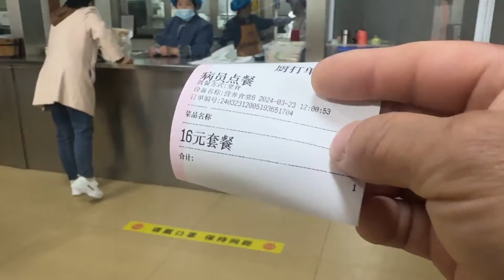川嫂住院了，川哥贴心照顾，到饭点去医院食堂吃看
川哥工地美食😎😎：

 • 工地美食
川哥工地日常😎😎：

 • 工地日常
川哥日常美食😎😎：